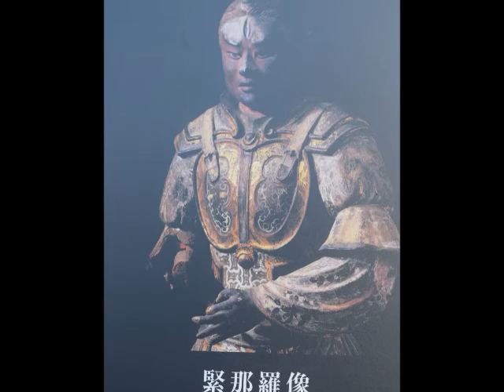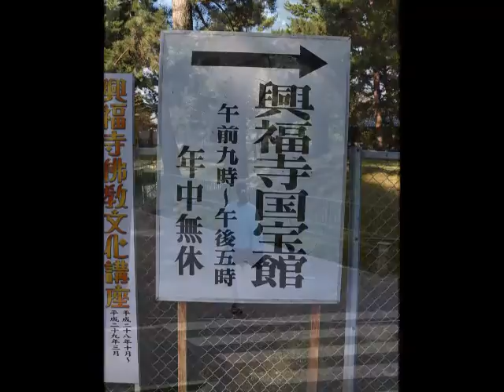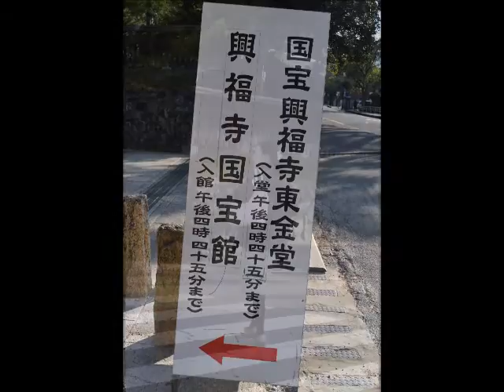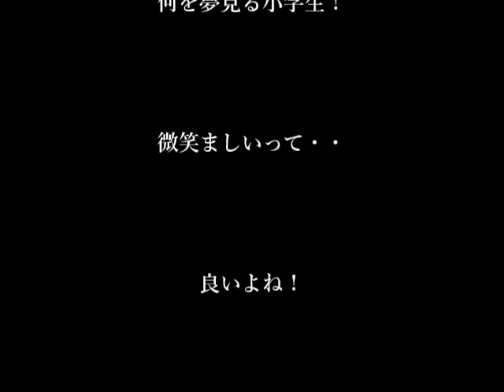10月 19日, 2016年ー鹿の愛撫ー興福寺界隈にてー何を夢見る小学生？